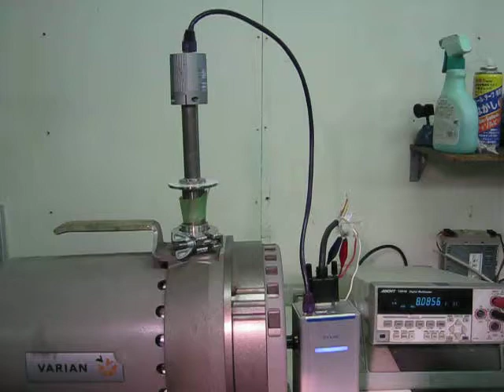ULVAC SH2-1/SPU G-TRAN series multi ion gauge/Pirani gauge 動作確認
マルチイオンゲージ(SH2-1)にピラニゲージ（SPU）を接続し、LED（青）が正常点灯して、真空ポンプに接続したピラニゲージの出力電圧（8～6V)が大気圧から圧力低下することを確認しました。